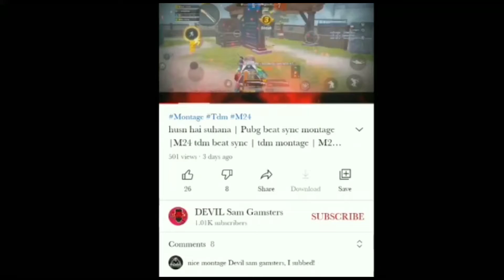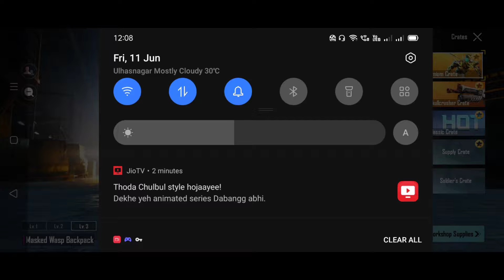new premium crate opening pubg mobile | pubg masked wasp m416 & masked wasp set premium crate ope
pubg new premium crate opening,
pubg new premium crate opening trick,
Masked wasp premium crate opening,
pubg mobile premium crate opening,
premium crate pubg mobile,
mecha godzilla premium crate opening,